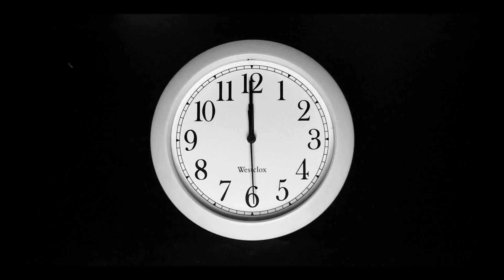ЧЕМ проще тем ВКУСНЕЕ! Бюджетные котлеты на всю семью!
Привет, друзья! Сегодня предлагаю вкусные, сочные котлеты, в которых практически нет мяса.

Рецепт:
300-400 гр. капусты
0,5 стакана )200 мл.) любого риса
250 гр. жирного фарша
1 луковица
2 яйца
соль
перец
2 ст.л. муки
растительное масло
сметана
Кушайте вкусно и будьте здоровы!